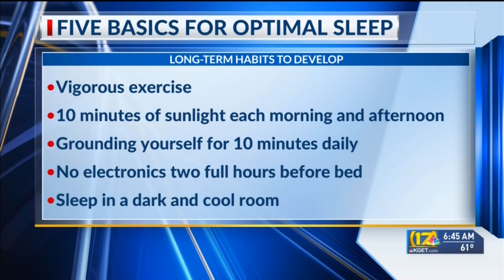Melatonin poisoning is on the rise: Local expert talks about the hormone and how to encourage health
Melatonin poisoning is on the rise: Local expert talks about the hormone and how to encourage healthy sleep habits